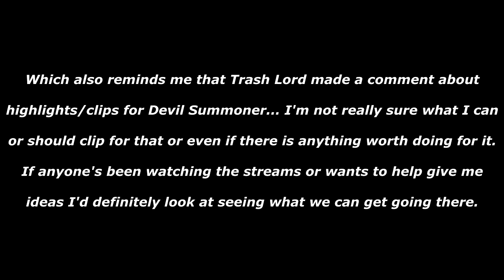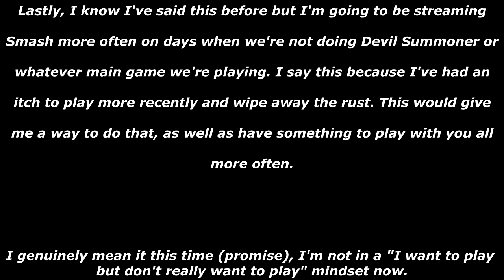Thank You Everyone (Couldn't think of a better title)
Nothing special, just wanted to say thanks to you all